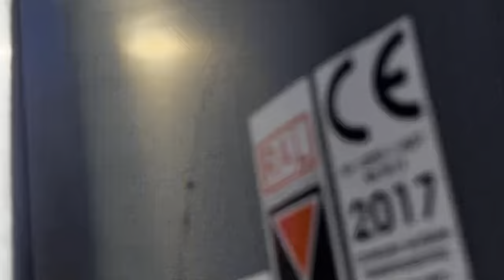Alb Marathon Schwäbisch Gmünd 2023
Mal wieder ein erfolgreicher Tag ;)